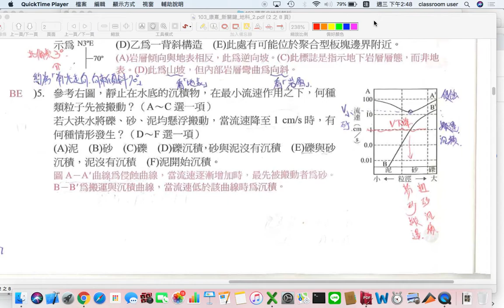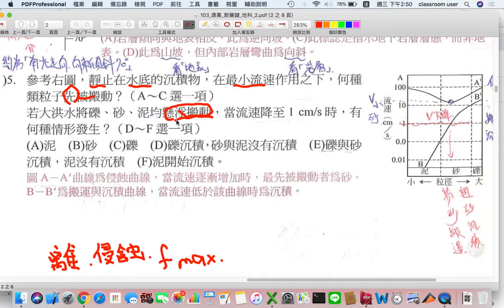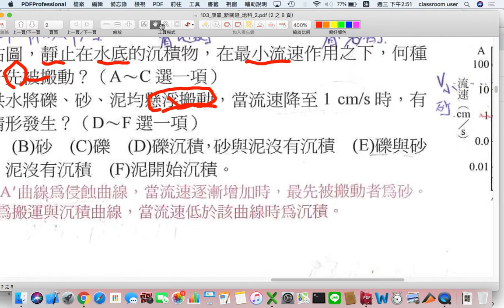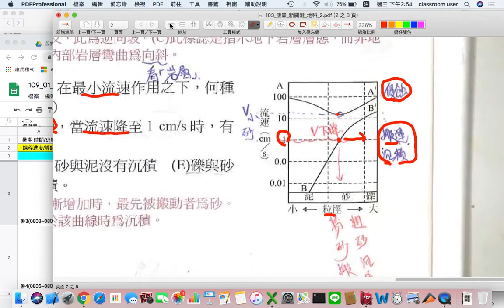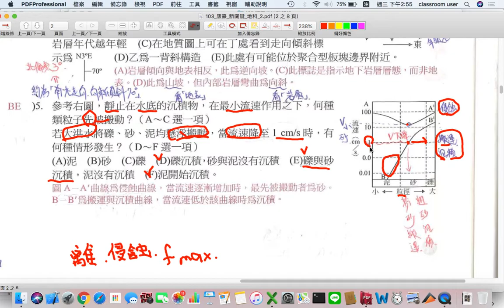地質 不同流速下礫砂泥的侵蝕與沉積作用